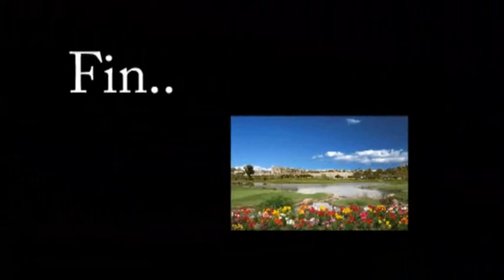Anime Conji 2012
This is a bunch of footage that I've got from the convention that I've was attending. I ended up getting a clip from day 1 while I was in cosplay and I got some more footage from day 2. I was about to attend all 3 days of the convention, but had a last min change of plans due to the wet weather. Plus the convention was pretty small, but I've still had a fun time. Plus I've got carried away while editing the video.

I was also surprised to record a flash mob going on during the convention.

Most of all enjoy the video.